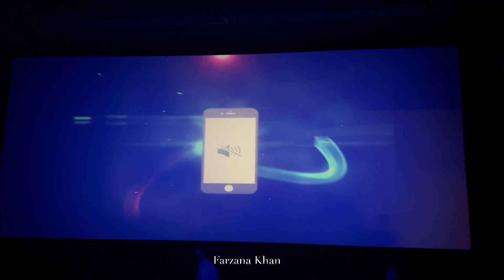জীন মুভি দেখতে গিয়েছিলাম🤦🏻‍♀️| Daily vlog 3 | Farzana khan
Hello Everyone🌸
Assalamualaikum
This is Farzana
I hope you guys all doing well. I'm so happy to be back with another vedio.Hopefully you people like my videos.I really enjoyed filming this video.